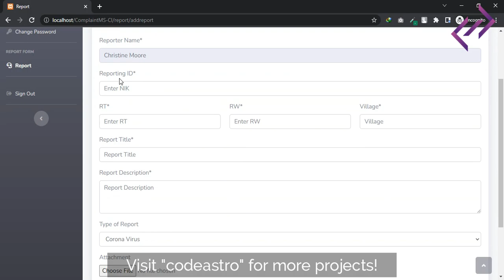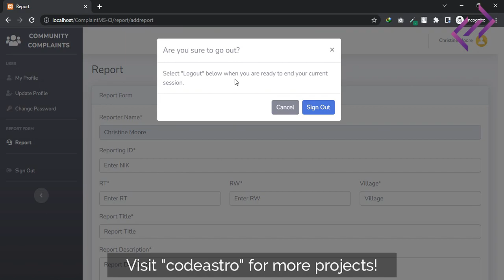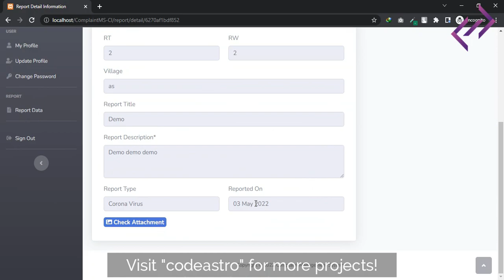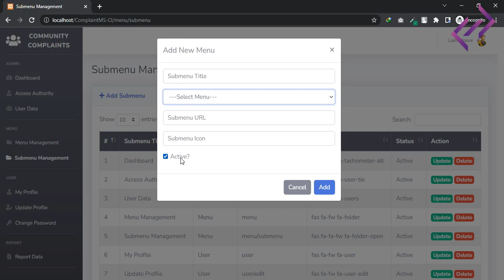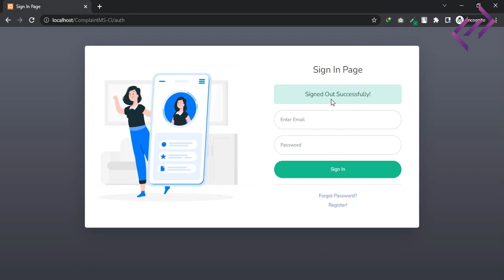Complaint Management System in PHP MySQL CodeIgniter with Source Code - CodeAstro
- Online Complaint Management System PHP Project with Source Code.